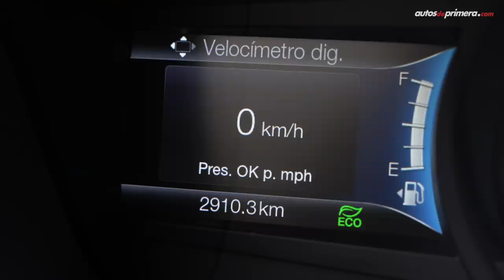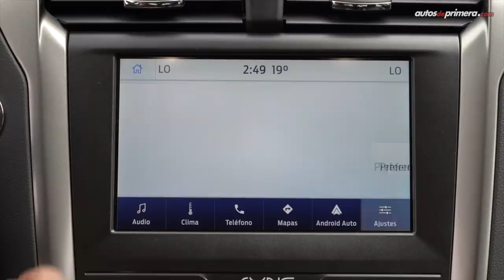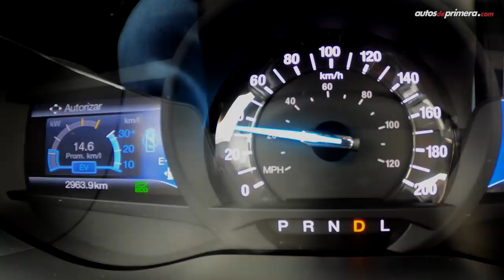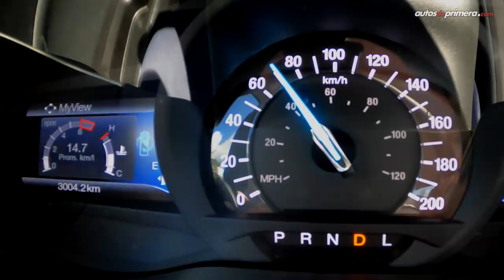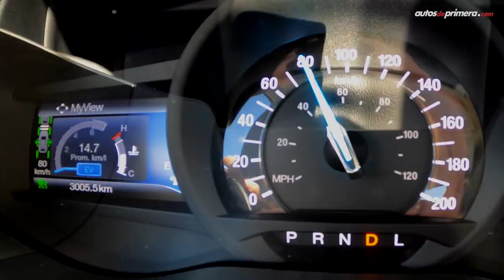Ford Fusion Híbrido 2020, potente y muuuyyyy eficiente | Prueba-Reseña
Nuevo Ford Fusion Hybrid, comprobamos su autonomía, eficiencia y potencia. Aquí los detalles de este sedán de gran tamaño amigable con el medio ambiente. Precio: ⬇⬇⬇

Precio (Enero de 2020):
— Ford Fusion Hybrid SEL 2020: $119’990.000 (*USD 35.280)
*El precio en dólares es a una TRM de 1 dólar = $3.401,56 pesos colombianos

Presentado por: César Arboleda, @Cesarbol (Instagram) @CesarArbol (Twiter)